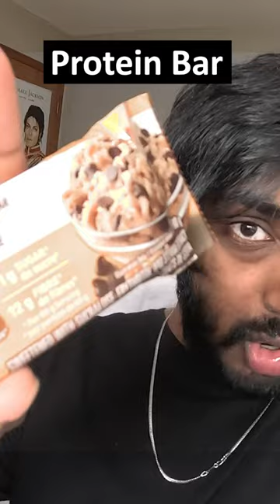EATING COOKIE DOUGH BARS FOR WEIGHT LOSS - What I Eat In a Day | Fitness Vlog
Lifestyle Vlogs | Routine Vlogs | Fitness Vlogs | What I Eat In a Day To Lose Weight